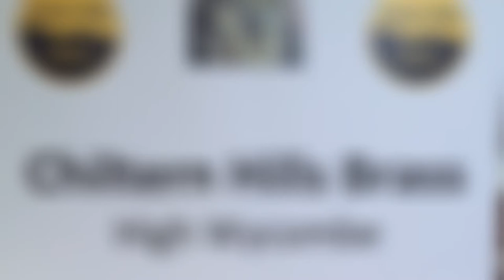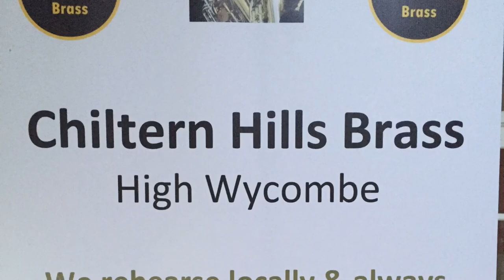CHB - Chiltern Hills Brass band - photos & videos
CHB, based in High Wycombe, play high quality music to audiences in the local area.
This is a collection of recent and historical images of the band, set to music performed at the Marlow Music Festival in summer 2015.